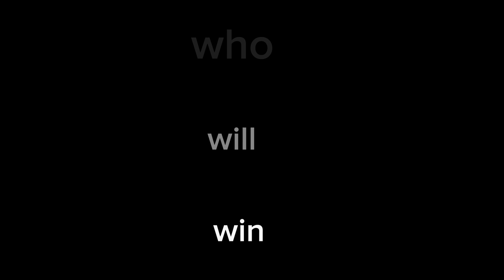Fan made death battle trailer:evachuber vs monokuma(YouTube vs danganropa)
@Evachuber vs monokuma

this basically a joke with me and Eva and I decided to do a trailer on it cuz why not

also credits to Eva for the voice clips